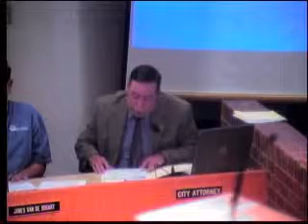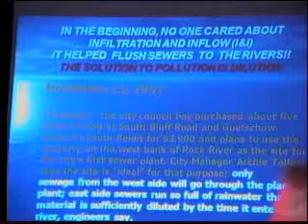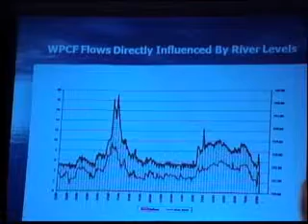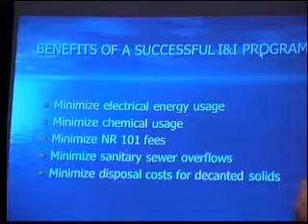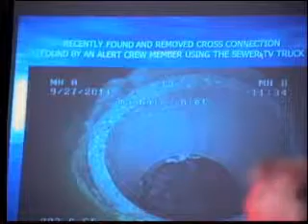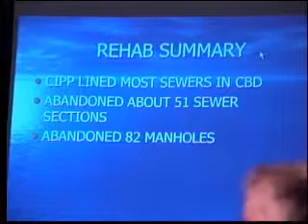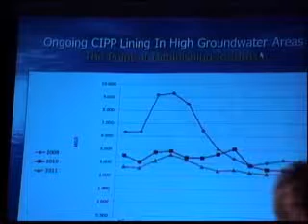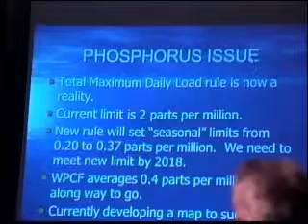City Council Meeting, 8/20/2012